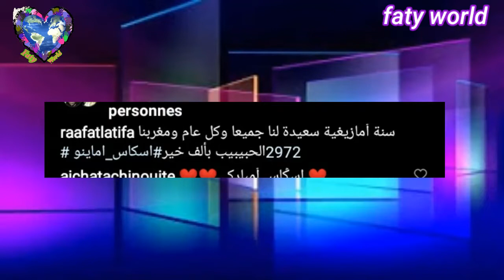لطيفة رأفت تحتفل بالسنة الامازيغية الجديدة 2972 بطريقتها الخاصة..شاهد